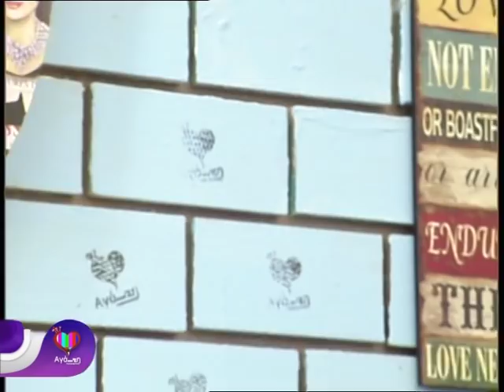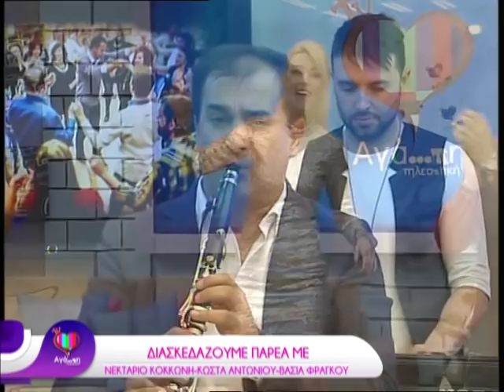Αγάπη τηλεοπτική (8) | με Κώστα Αντωνίου-Βάσια Φράγκου-Νεκτάριο Κοκκώνη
Αγάπη τηλεοπτική με τη Ντέμη Αγά... Κάθε Σάββατο στις 18.10 στην τηλεόραση astra...
Στο τραγούδι Κώστας Αντωνίου-Βάσια Φράγκου και στο κλαρίνο ο Νεκτάριος Κοκκώνης.